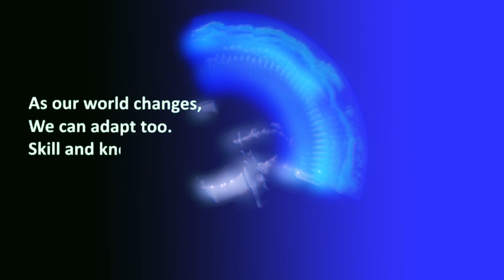Winter quick tips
Winter tips to remember